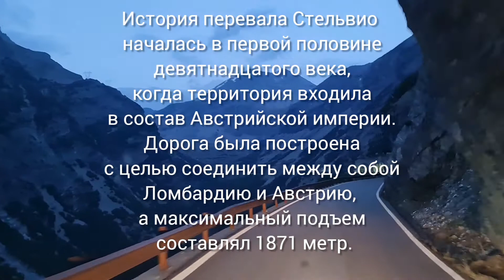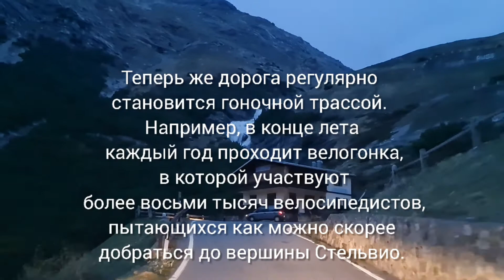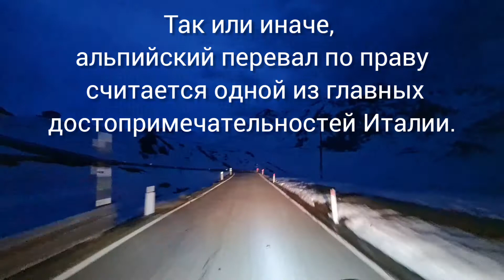Самый высокий из перевалов в Италии. Дорога Стельвио или перевал Stelvio Pass